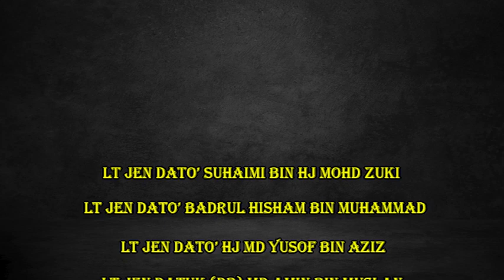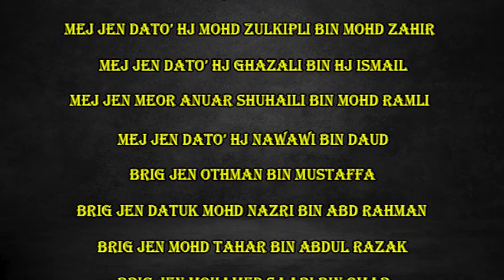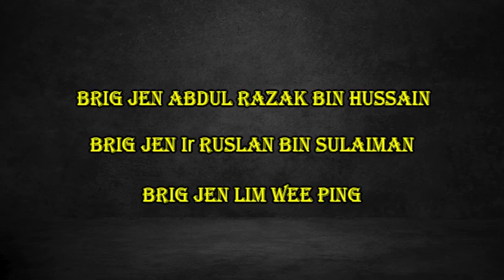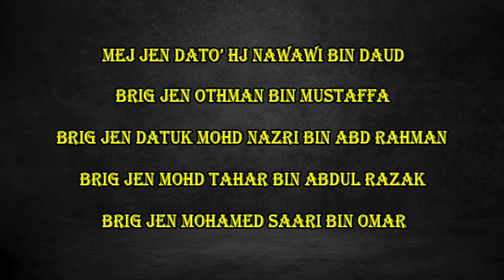Video Klip Majlis Makan Malam Rejimental Penghargaan Pegawai Kanan Siri 2